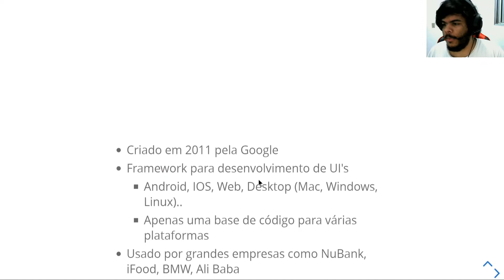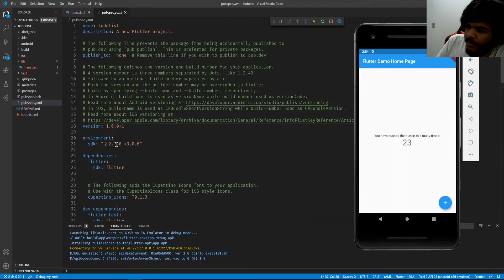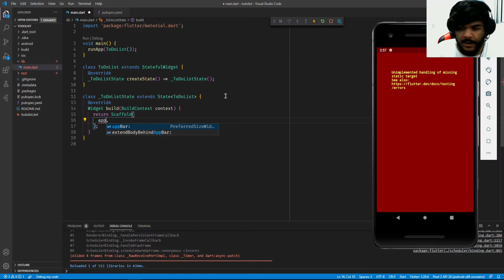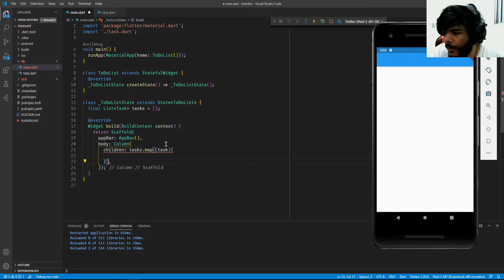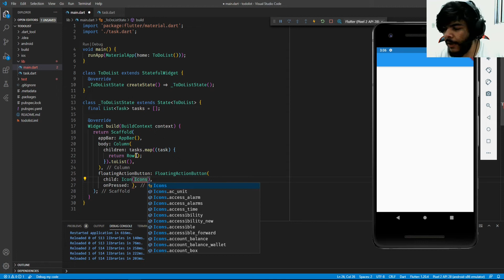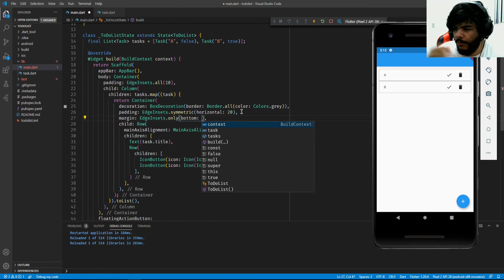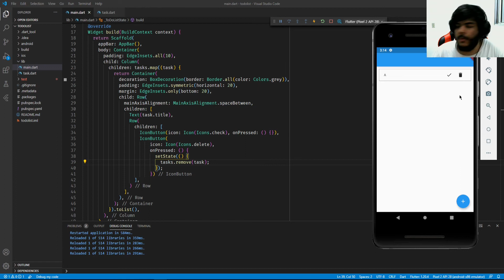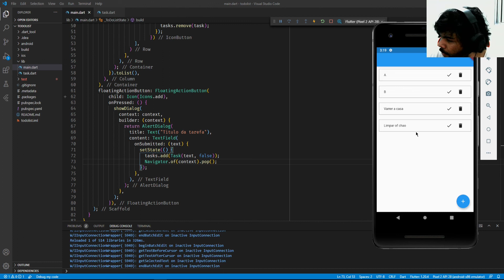Introdução prática a Flutter - CodeLab Bits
A iniciativa CodeLabBits visa trazer vídeos curtos toda segunda-feira sobre tecnologias, frameworks, conceitos, etc de uma forma leve e direta sem a necessidade de um conhecimento prévio no assunto!

Nesse vídeo especial de um mês da iniciativa, o Wander veio falar um pouco sobre o Flutter, mostrando uma introdução prática!